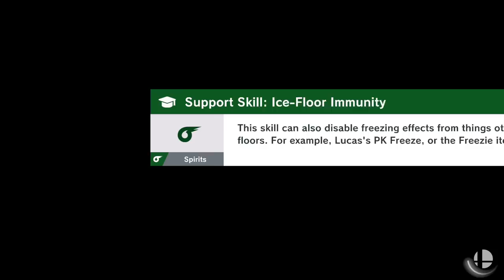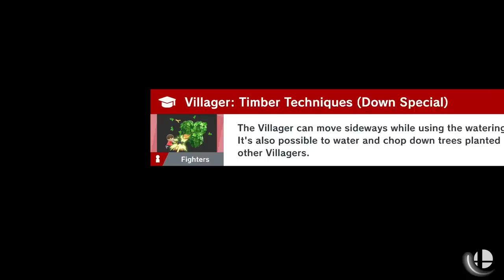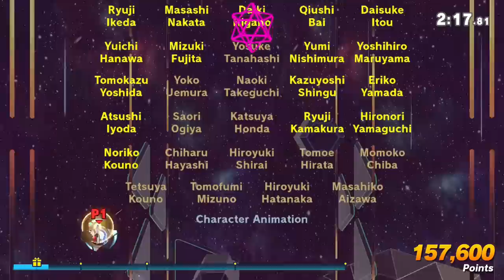Villager! - Super Smash Bros Ultimate - Gameplay Walkthrough Part 8 (Nintendo Switch)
Super Smash Bros Ultimate Gameplay Walkthrough Part 8! Villager Adventure and Classic Gameplay!

I'm excited to be playing Smash on the Nintendo Switch! You may have seen a trailer or review, but this playthrough will feature my impressions, reactions, and commentary throughout the full game including, all characters, the Spirits World of Light mode, and the ending! If you're a fan of the Smash Bros, then let's play Super Smash Bros Ultimate!

Gaming icons clash in the ultimate brawl you can play anytime, anywhere! Smash rivals off the stage as new characters Simon Belmont and King K. Rool join Inkling, Ridley, and every fighter in Super Smash Bros. history. Enjoy enhanced speed and combat at new stages based on the Castlevania series, Super Mario Odyssey, and more! Having trouble choosing a stage? Then select the Stage Morph option to transform one stage into another while battling - a series first! Plus, new echo fighters Dark Samus, Richter Belmont, and Chrom join the battle. Whether you play locally or online, savor the faster combat, new attacks, and new defensive options, like a perfect shield. Jam out to 900 different music compositions and go 1-on-1 with a friend, hold a 4-player free-for-all, kick it up to 8-player battles and more! Feel free to bust out your GameCube controllers - legendary couch competitions await - or play together anytime, anywhere!

🎬 Exclusive Videos!

GAME INFO
Name: Super Smash Bros Ultimate
Developer: Bandai Namco Studios, Sora Ltd.
Publisher: Nintendo
Platforms: Nintendo Switch
Release Date: December 7, 2018